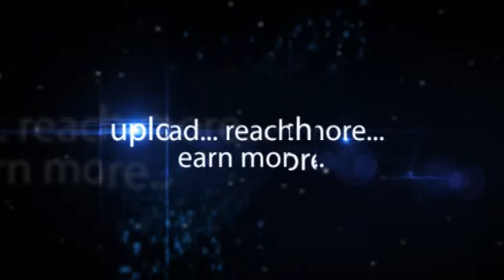D Ramchandram Solus Media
D Ramchandram Solus Media Global Health Summit